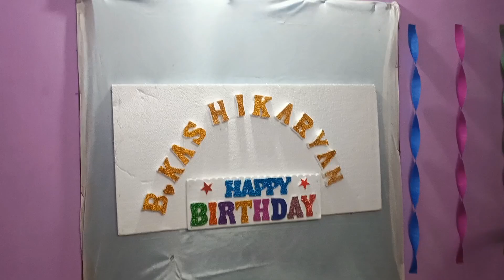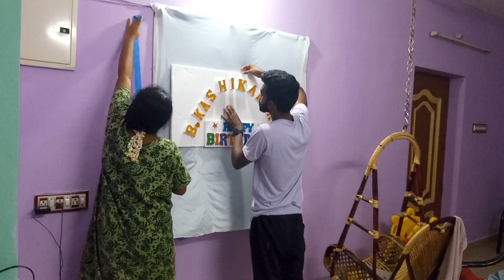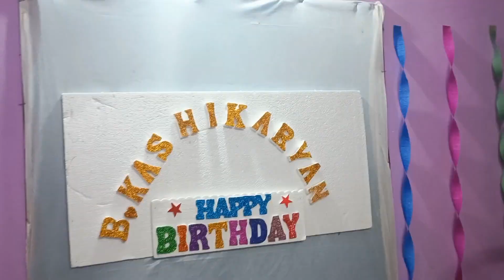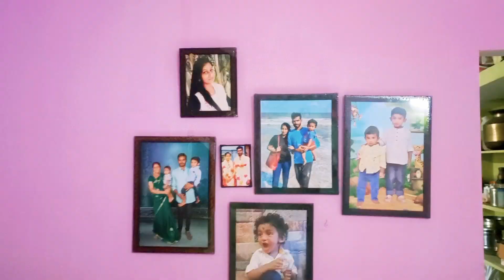Simple and Easy Birthday decoration at home | Decoration ideas